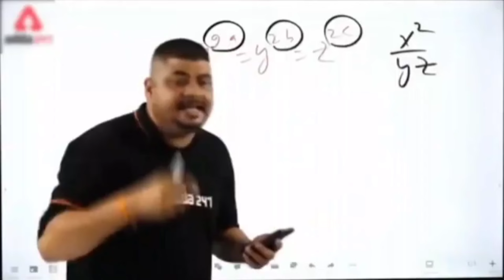2nd Account My 2nd 6*R5 Nick is Ready to rule 👑 | GOD TIERS CHAMPS🤩🤩 | MCOC GAMEPLAY IN HINDI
GOOGLE PAY or PAYTM or WHATSAPP PAYMENT or PHONE PE or PAYZAPP : 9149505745